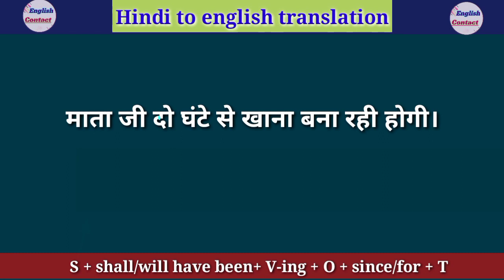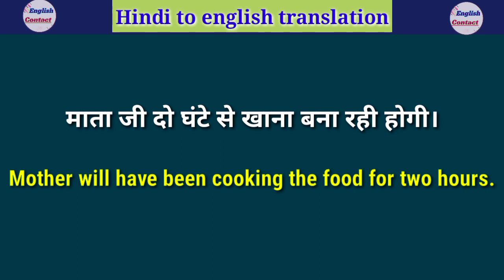Mata Ji 2 ghante se khana banaa rahi hogi in english / माताजी 2 घंटे से खाना बना रही होगी in English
ooMata Ji 2 ghante se khana banaa rahi hogi in english translation // माताजी 2 घंटे से खाना बना रही होगी translate into english

Mummi 2 ghante se khana banaa Rahi hogi ki English mein kya hoti hai
man 2 ghante se khana banaa Rahi hongi ki